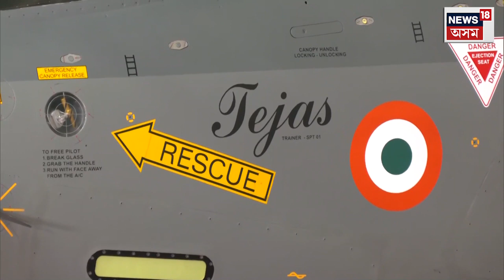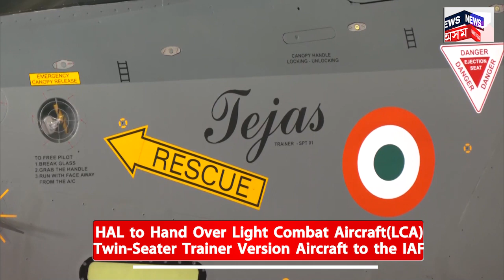Hindustan Aeronautics Limited (HAL) য়ে IAF ক হস্তান্তৰ কৰিব Light Combat Aircraft (LCA) | N18V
Hindustan Aeronautics Limited (HAL) to hand over Light Combat Aircraft (LCA) twin-seater trainer version aircraft to the Indian Air Force (IAF)